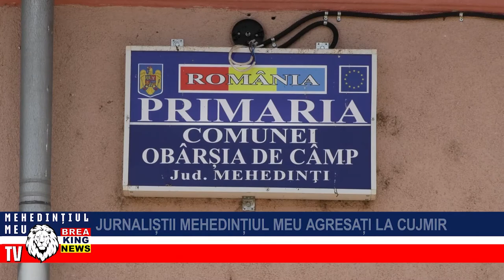JURNALIȘTII MEHEDINȚIUL MEU AGRESAȚI LA CUJMIR